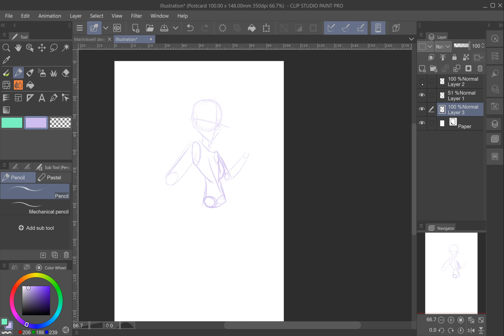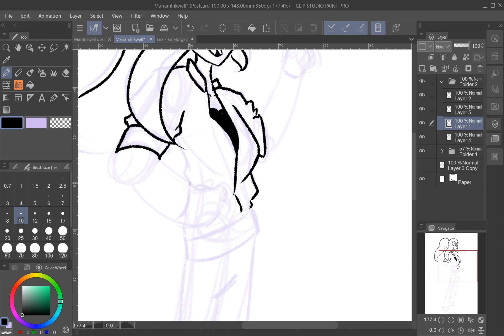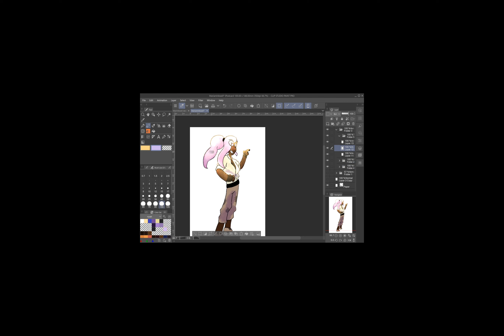Mariam Inkwell Speedpain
Mariam Inkwell is a close friend of Alexia's and will always be there to help, when she isn't asking Alexia to jump off a building to test the latest project she and Max are working on at least.